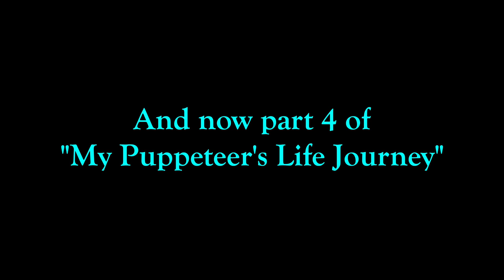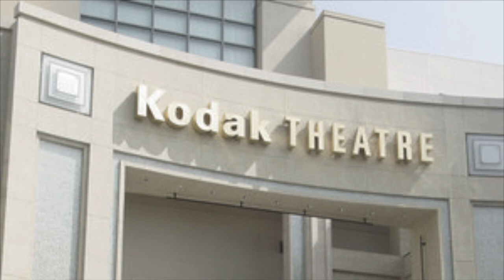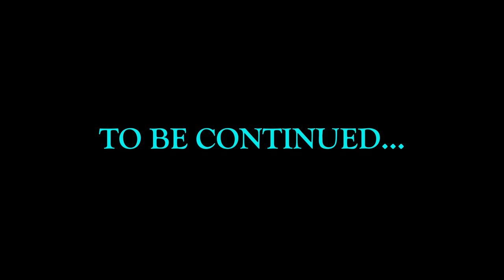MPLJ Part Four: My Family Vacation Trips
Hey everyone, here is part four of "My Family Vacation Trips". I do hope that all of you will enjoy this video and just a quick heads up, it's gonna be really emotional. Also, I wanted say a huge thank you to both my Sister Laura and my brother Sean for being part of this series and hopefully the upcoming film as well. Again, a huge thank you to both Sean and Laura for recording some videos into this episode here. Please send them such love and support that they need. Anyways, if you have any questions or would like to comment on something, please make sure to leave your comment in the comment section below and don't forget to like this video, subscribe to my channel on YouTube, Support me on Patreon, Look at my Facebook Page of my "YouTube Channel" and Follow/Friend me Google. With that said, I am Daniel Temons saying, "Follow Your Dreams" and I hope that of you will have a wonderful and terrifically awesome day. See you later everybody.